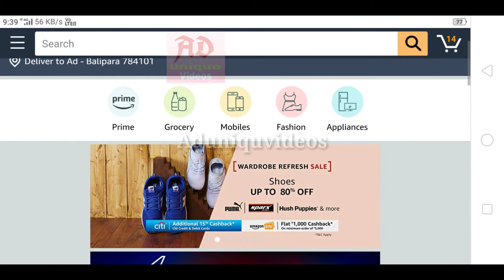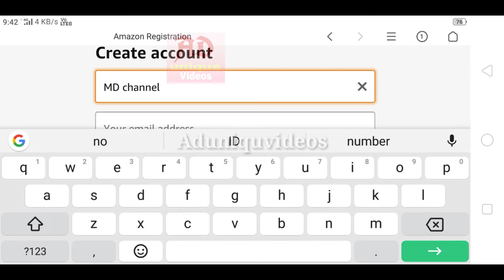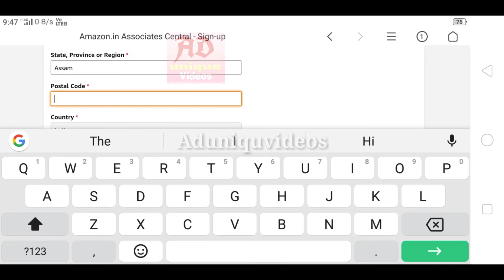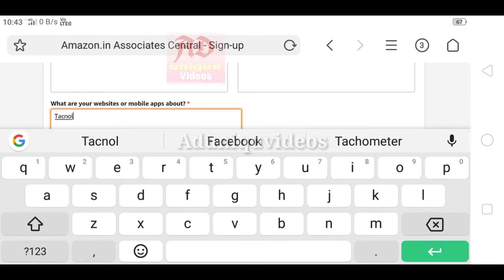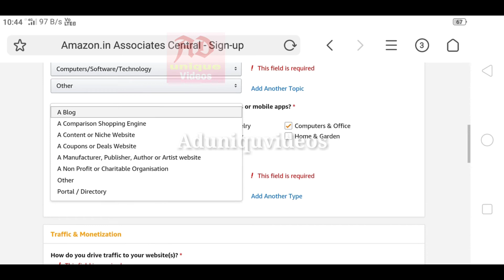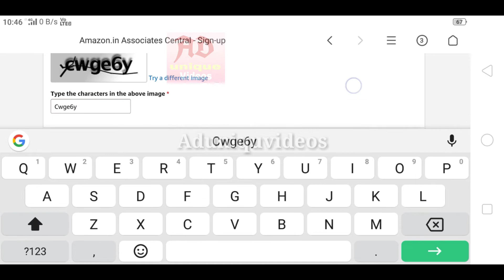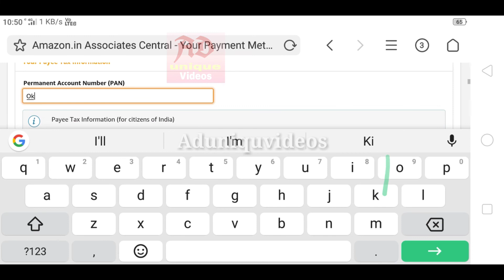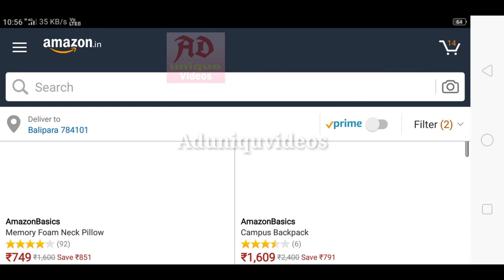Earn money in Amazon //AD unique videos